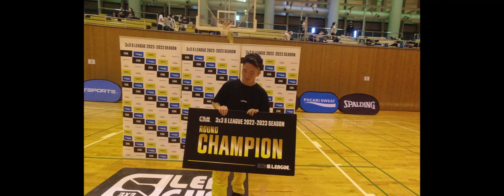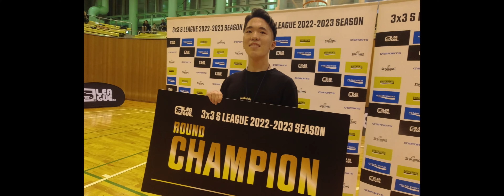ついに、この時が。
やっとだ、やっと優勝した。
でもカメラの設定ミスったのが悔やまれる…
くそ。

また次の動画からカメラ戻ります！

だれごりチャンネルへようこそ！
日本一有名なバスケ選手になるためにSNS活動を始め、2022年内1万人を目指しています
1万人達成でスニーカー プレゼント企画をします！

要望、質問などはinstagramのDMにてお受けします。
また、コメントは全てに返信しますのでどんどんコメントください！

必ず有名になりますよ、推すなら今です！
バスケ以外にも投稿するチャンネルは1万人達成した後作るつもりです！

応援してくださる方々、とても力になります。

よく使う場所
スポルディングラボ
(スクールもやっており現在コーチとしてもこの場所でやらせていただいています！興味がありましたら是非ご連絡ください！)